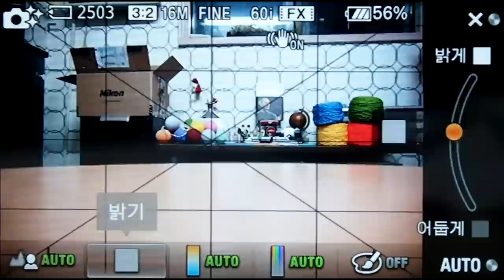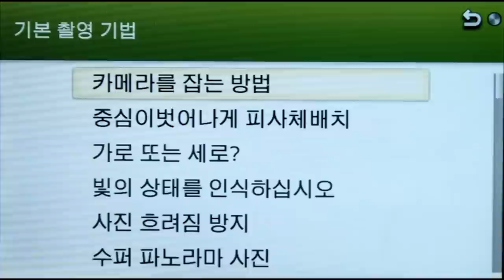SONY NEX-3N 자동모드